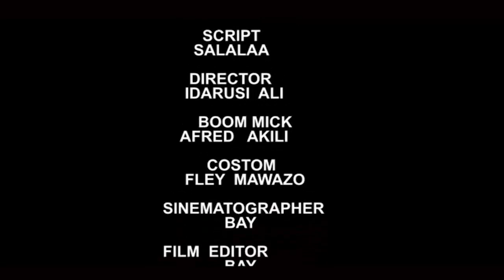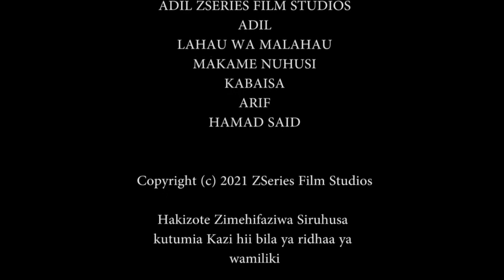RECHO MSELA |Episode Ya 4 Mwisho |Action Move |Adiltv |AdilAbdallah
AdilAbdallah RechoMsela HarusiyaJirani AdilAbdallahQaswida AdilAbdallahMakameNuhusi Karibu ujiunge nasi Adil TV. Pia weka komenti zako katika video hii. Napia TUNATANGAZA BIASHARA YAKO tupigie 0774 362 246